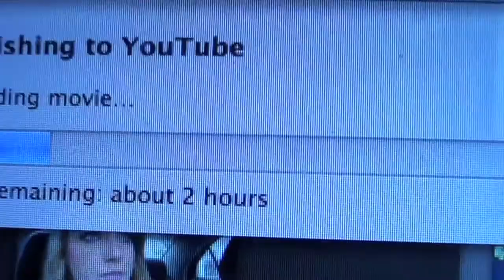VLOGMAS DAY 2! CAVEMAN BOYFRIEND MAKES FIRE!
Today was sort of a slow day, sorry if it isn't very entertaining to you.

I'm kind of new at this vlogging thing. I hope it'll get better as I go! Anyways I'm doing Vlogmas or Vlogcember, whichever it is. I'll be vlogging every day until new years!

OH! If you want us to take on a certain workout challenge (200 jumping jacks in a row, etc.) I think that would be a fun addition. If you have any requests, challenges or photos of partner stunts or body stunts (we both used to cheer, and I used to do gymnastics - for a little reference on our blah skill level lol) you want us to replicate, send them to my twitter!

Keep your requests coming! I will still be doing beauty videos!

xo
Steph